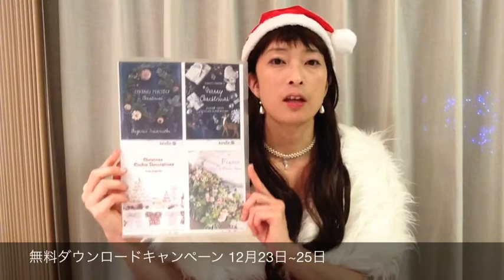リブラ通信 2014年 クリスマス特別配信号 天然酵母パン教室 横浜 綱島